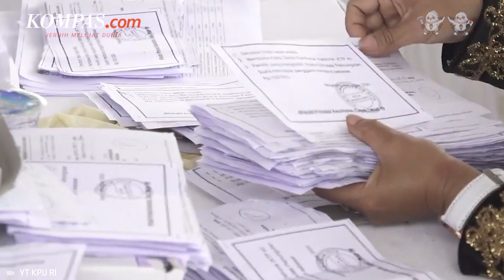Denny Indrayana Mulai Menuai Ulahnya, UU ITE "Menantang" Mantan Wamenkumham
Pakar hukum tata negara sekaligus mantan Wakil Menteri Hukum dan HAM (Wamenkumham) Denny Indrayana dilaporkan ke Badan Reserse Kriminal (Bareskrim) Polri terkait dugaan kebocoran informasi soal putusan Mahkamah Konstitusi (MK) terkait sistem pemilihan umum (pemilu).

"Saat ini sedang dilakukan pendalaman oleh penyidik Bareskrim Polri," ujar Kadiv Humas Polri Irjen Sandi Nugroho dalam keterangannya, Jumat (2/6/2023).

Sebelumnya, Denny Indrayana melalui unggahan di media sosialnya, mengeklaim bahwa mendapat informasi soal putusan Mahkamah Konstitusi (MK) terkait sistem pemilu legislatif yang akan kembali ke sistem proporsional tertutup atau coblos partai.

Penulis: Adhyasta Dirgantara
Penulis Naskah: Meiva Jufarani
Narator: Meiva Jufarani
Video Editor: Lutfiansyah Aditya Vanjalu
Produser: Mochamad Sadheli